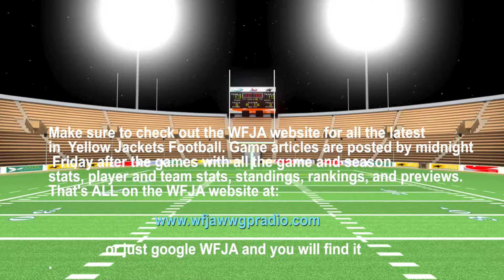Southern Lee Coach's Show Aug 24, 2021